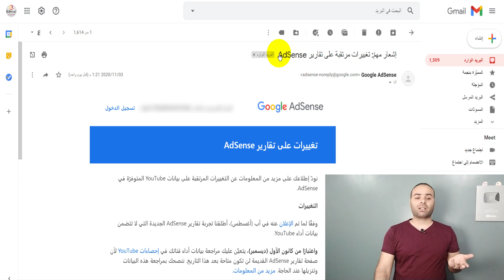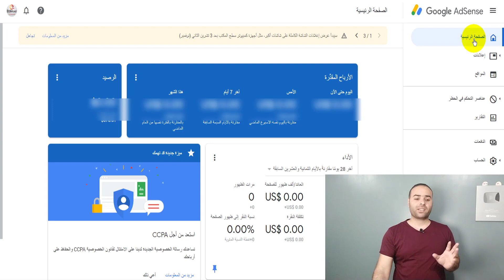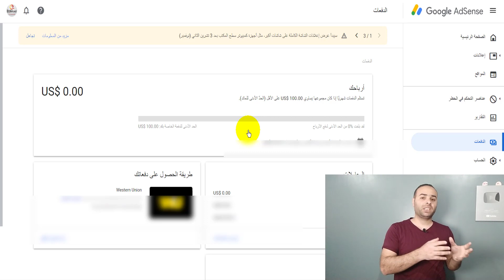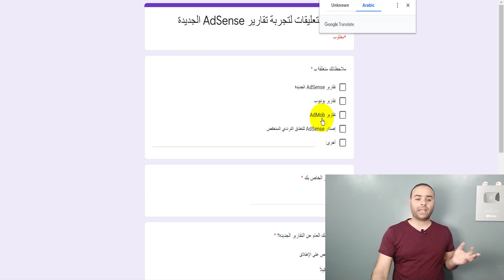تحديثات ادسنس 2021 | رساله جوجل ادسنس الاخيرة و تغييرات على تقارير ادسنس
تابع اخر تحديثات اليوتيوب و الخاصة ب ادسنس اليوتيوب
اول توصياتي لربح اكثر من 500 دولار شهريا من جوجل على الرابط التالي

رابط التسجيل في موقع فايفر